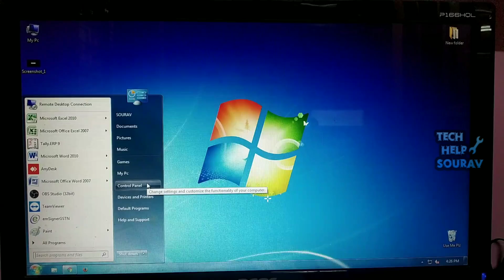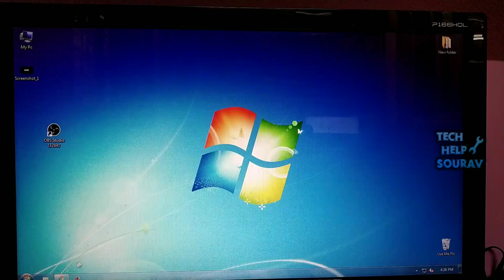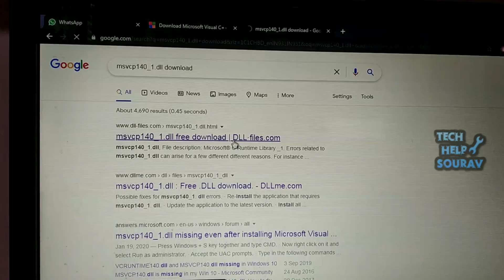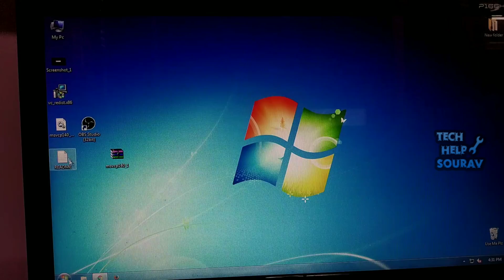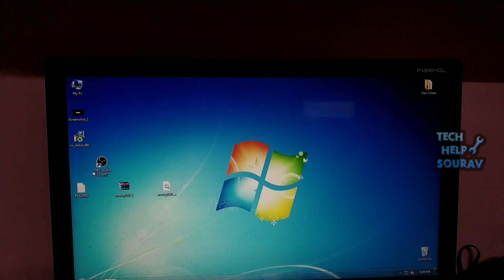How To Fix MSVCP140_1.dll Is Missing Error On Windows 10 🔥 Or Windows 7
Hey Guys Sourav Dutta Here And Today i am Going To Show you How To Fix MSVCP140_1.dll Is Missing Error On Windows 10 or Windows 7
* msvcp140.dll is missing from your computer windows 10
* msvcp140.dll is missing from your computer windows 7
* msvcp140.dll is missing from your computer windows 10 64 bit
* msvcp140.dll, msvcp140.dll missing, msvcp140 error

Tech Help Sourav.